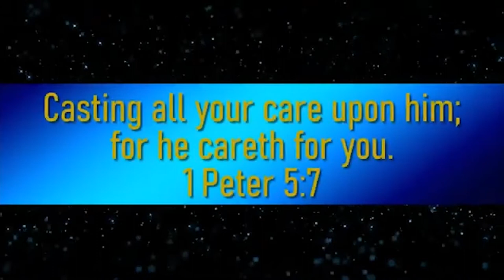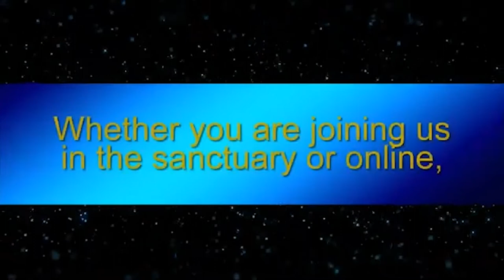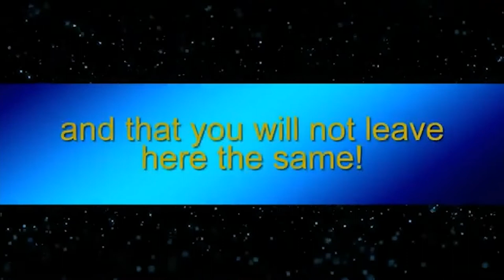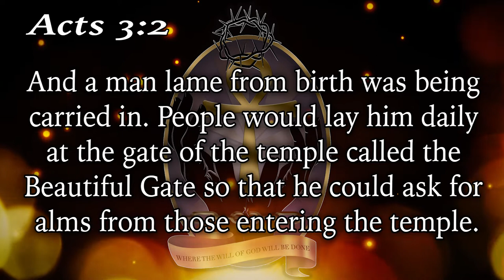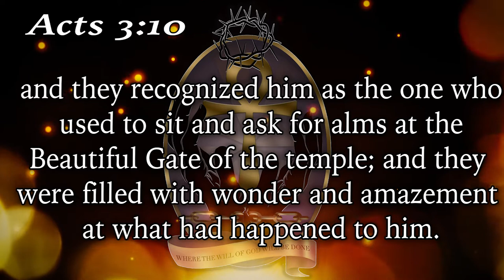Dr. Tellis J. Chapman - Taking Ministry to The Next Level! - Acts 31-10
Gethsemane Missionary Baptist Church
29066 Eton
Westland, Michigan 48186

Listen to GMBC on the Radio - "A Relevant Word"
1440AM
Sunday @ 3:30pm
Monday @ 7am

"HEAVEN"
Please Support & Share - Pick up your copy at